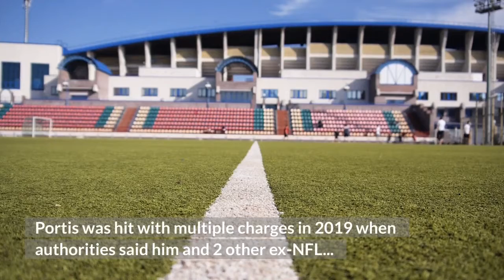SOURCE SPORTS Former NFL RB Clinton Portis Pleads Guilty To Fraud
Former NFL running back Clinton Portis is pleading guilty to fraud. Portis admitted his guilt to one count of conspiracy to commit health care fraud. The 40-year-old now faces a maximum sentence of ten years in prison along with major fines. Portis was hit with multiple charges in 2019 when authorities said him and 2 other ex-NFL players created a scheme to get money from the Gene Upshaw NFL Player Plan. Accused of submitting false claims for payouts totaling about $3 million, the Justice Department said Tuesday. Portis went to trial over the allegations last week, but jurors were unable to reach a verdict. Instead of a re-trail, Portis reached a deal with prosecutors and will be sentenced in January.